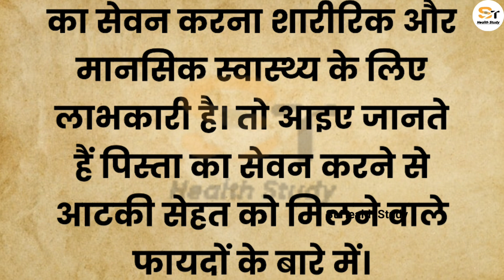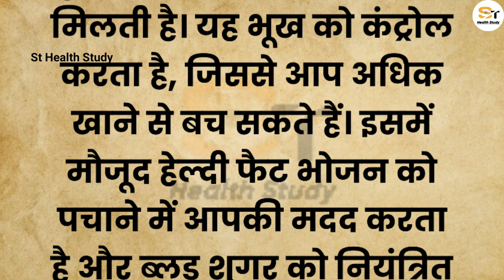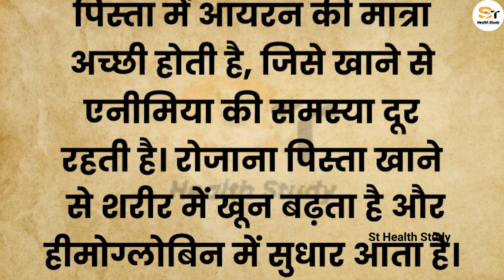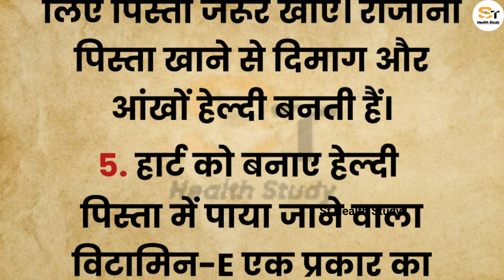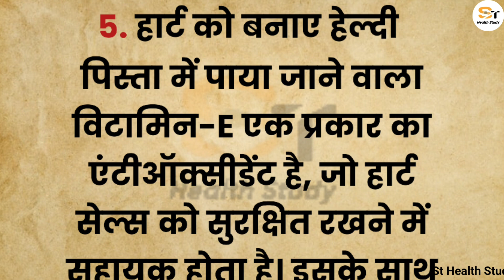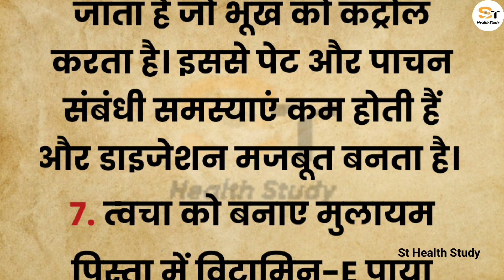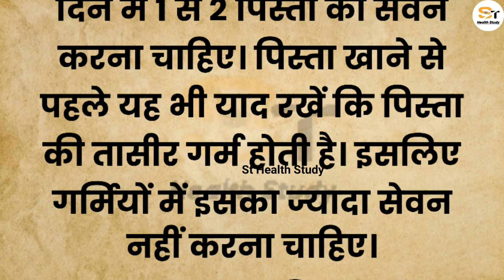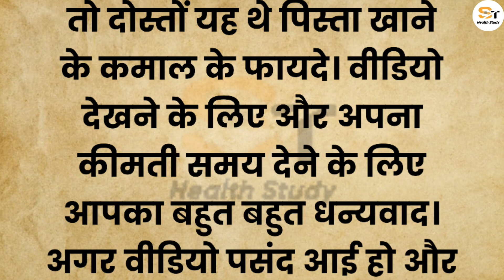पिस्ता खाने से मिलेंगे गजब के फायदे | Pista Khane ke fayde | Benefits Of Eating Pistachios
Topics :-

pista badam
pista badam kaise khaya jata hai
pista benefit
khane ke fayde
pista dry fruits
pista kaise banta hai
pista kaise khayen
pista khane ka fayda
pista khane ke fayde
pista kaise khaya jata hai
pista kaju khane ke fayde
how to eat walnuts
pista khane ke fayde aur nuksan
benefits of pista
dry fruit kaise khana chahie
pista benefits
pista khane ke kya fayde hain
pista khane se kya fayda hota hai
pistachio
walnuts health benefits
pista khane ke fayde bataiye
pista khane se kya hota hai
pistachio benefits
pistachio khane ke fayde
pistachios health benefits
piste khane ke fayde
best way to eat dry fruits
badam khane ke fayde
badam khane se kya fayda
dry food khane ke fayde
dry fruit ke fayde
dry fruits kaise khana chahiye
how to eat pista during pregnancy
pista khane ke fayde pregnancy me
pista khane ke fayde baba ramdev
benefits of pistachios
how to eat dry fruits daily
soaked nuts better or normal nuts